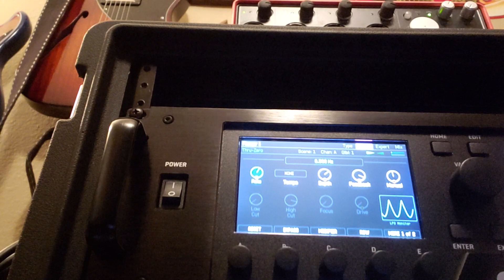SHORT AND SWEET - Flanger Fun Demo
Demo of improved flanger in AxeFX III firmware 11.02b4.